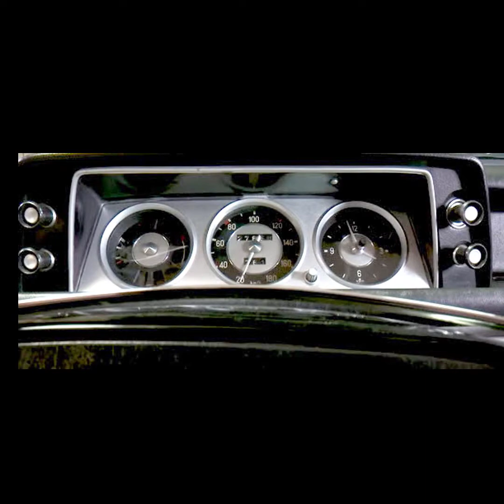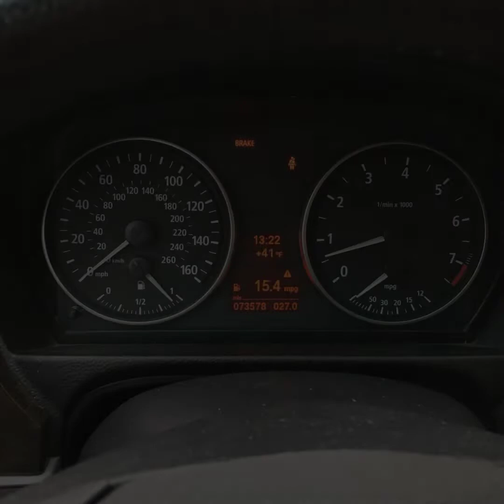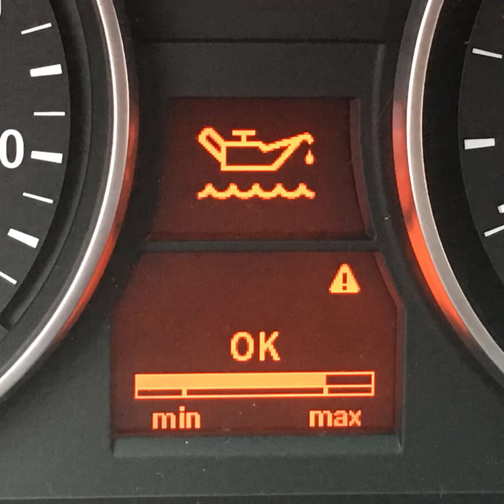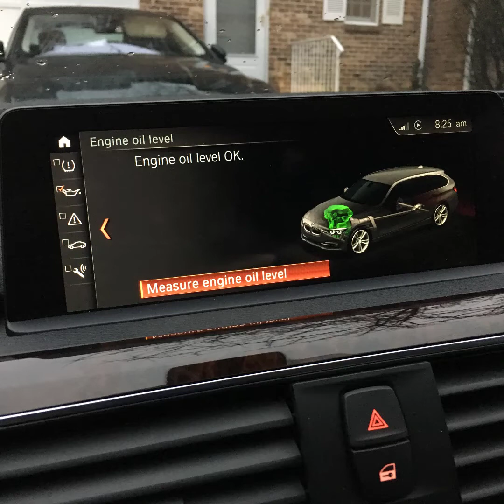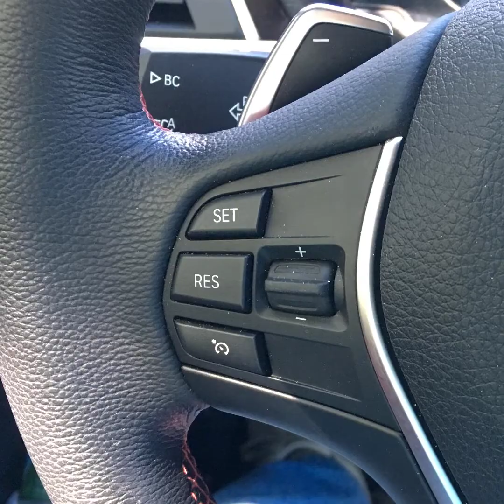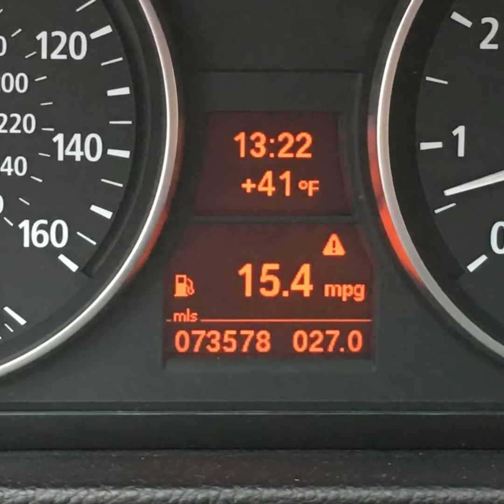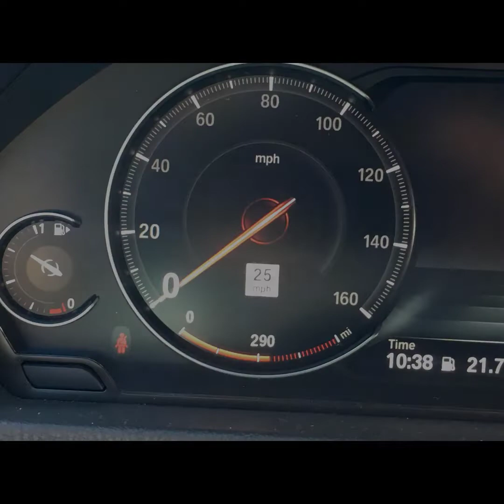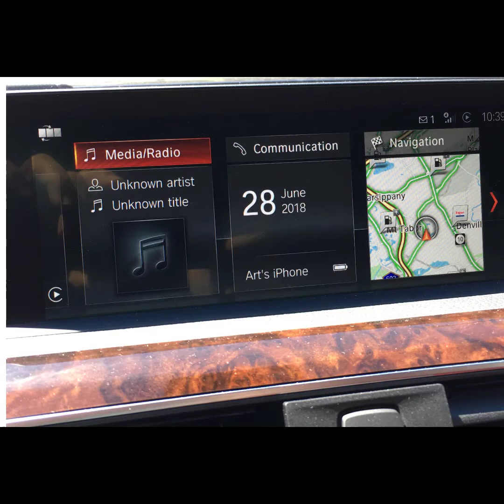My BMW Changes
Transitioning from an e91 3 Series Touring to an F31 3 Series Touring - Likes and Dislikes